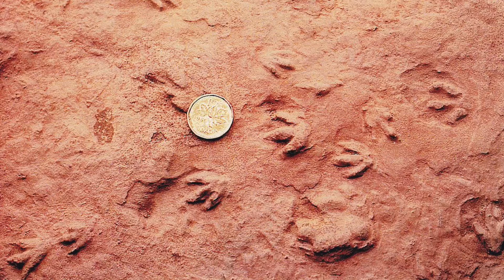GEOS 1000 - Introduction to Fossils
In which I introduce the next section of the term, focusing on life's history on Earth and its geologic preservation in the form of fossils. This material corresponds with parts of chapters 7 and 8, specifically sections that discuss ancient life and the fossil record.